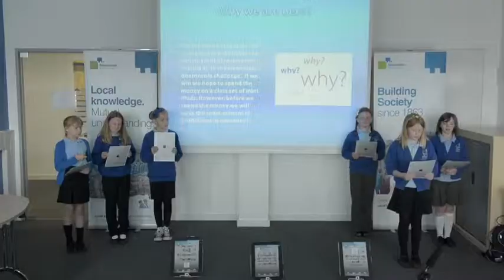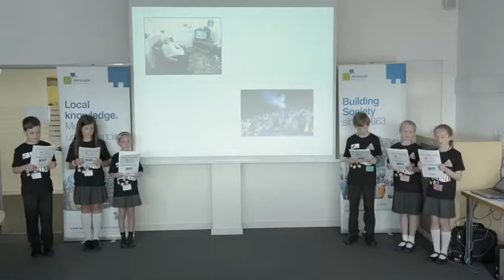School Financial Education Programme 2014 - Newcastle Building Society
Newcastle Building Society holds a competition each year that is designed to challenge school children in the North East to develop business ideas. The focus of these ideas is based on benefiting their local community whilst making a profit.